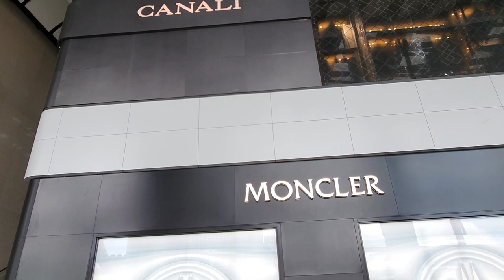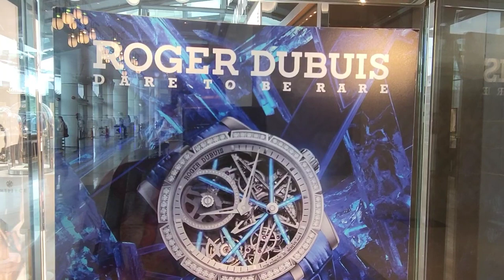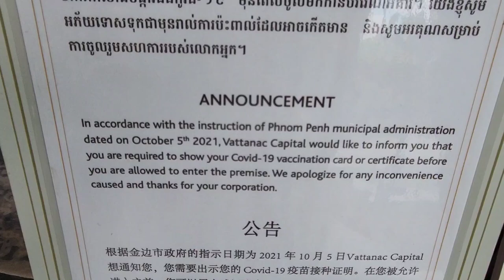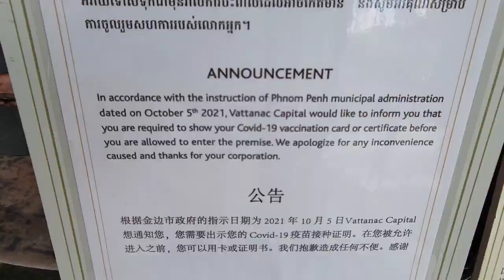🦘🇭🇲 🇰🇭 Vattanac Capital Tower Special Tour Phnom Penh Personal Tour some parts never See on YouTube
Cambodia 🇰🇭
Phnom Penh Cambodia 🇰🇭
Phnom penh
Kep Beach Cambodia 🇰🇭
Kampot Cambodia 🇰🇭
Sihanoukville Beach Cambodia 🇰🇭
Best Girlie Bars in Phnom Penh Cambodia 🇰🇭
Best Beaches in Cambodia 🇰🇭
Best Islands in Cambodia 🇰🇭
Cheap accommodation in Phnom Penh Cambodia 🇰🇭
Cheap Hostels and Hotels in Phnom Penh Cambodia
Best Girlie Bars and Clubs in Phnom Penh Cambodia 🇰🇭
Best Girlie Bars in Cambodia 🇰🇭
Best Restaurants in Phnom Penh Cambodia 🇰🇭
Cheap Restaurants in Cambodia 🇰🇭
Cheap Restaurants in Phnom Penh Cambodia 🇰🇭
Best Casinos in Cambodia 🇰🇭
Best Casinos in Phnom Penh Cambodia 🇰🇭
Cheap Street food in Phnom Penh Cambodia 🇰🇭
Trains in Cambodia 🇰🇭
Trains in Phnom Penh Cambodia 🇰🇭
Traveling by Train in Cambodia 🇰🇭
Retirement in Cambodia 🇰🇭
Retirement in Phnom Penh Cambodia 🇰🇭
Genocide Museum in Phnom Penh Cambodia 🇰🇭
Royal Palace Phnom Penh Cambodia 🇰🇭
Holiday in Phnom Penh Cambodia 🇰🇭
Holiday in Cambodia 🇰🇭
Best Markets in Phnom Penh Cambodia 🇰🇭
Visas for Cambodia 🇰🇭
Beautiful Girls in Cambodia 🇰🇭
Beautiful Girls in Phnom Penh Cambodia 🇰🇭
Traveling in Cambodia 🇰🇭
Traveling in Phnom Penh Cambodia 🇰🇭
Best Tourists attractions in Phnom Penh Cambodia 🇰🇭
Best Tourists attractions in Cambodia 🇰🇭
Free tour guide in Phnom Penh Cambodia 🇰🇭
Information on Cambodia 🇰🇭
Information on Phnom Penh Cambodia 🇰🇭